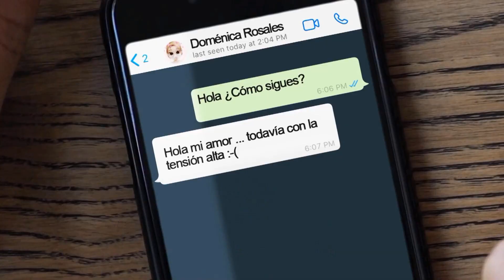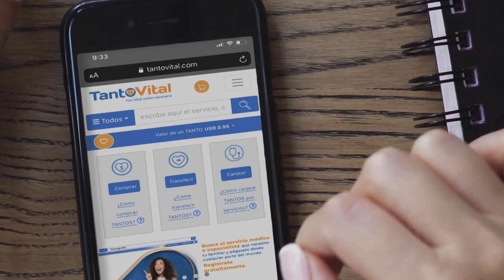Alex Saab estaba en la quiebra antes de unirse al régimen | Aló Buenas Noches | EVTV | 04/19/2021 S3